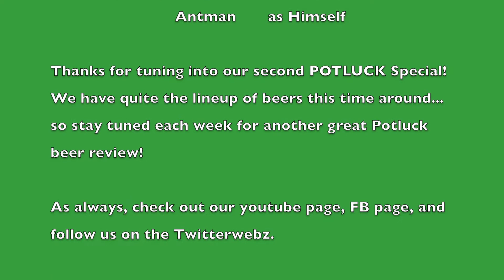Wingnut's Bar - Potluck 2 Beer 1 - Del's & Gansett Shandy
Wingnut's Bar - First beer of our 2nd Potluck... Enjoy